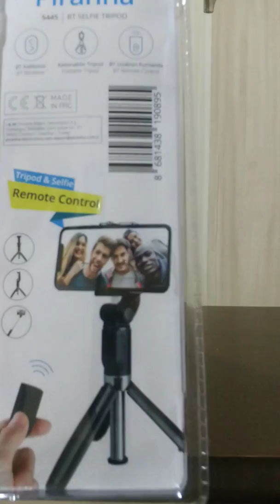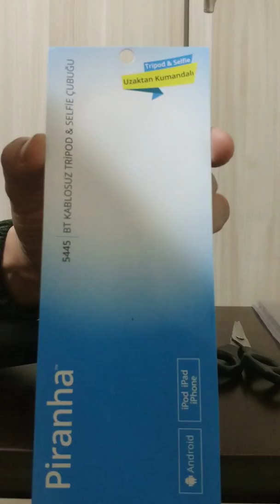A101 Piranha #5445 Bt tripod selfie çubuğu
A101den aldığım Piranha tripod 5445 Bluetooth lu tripod selfie çubuğu tanıtım kutu açılış videosu a101 den

Bluetooth düğmesini çalıştırmak için cihazın butonuna uzun süre basılı tutun mavi işi gelecektir ardından telefonunuzadan Bluetooth açın birbirine esleyin bu kadar basit